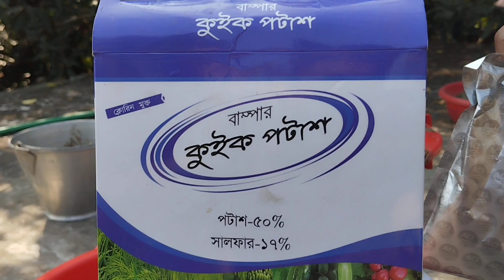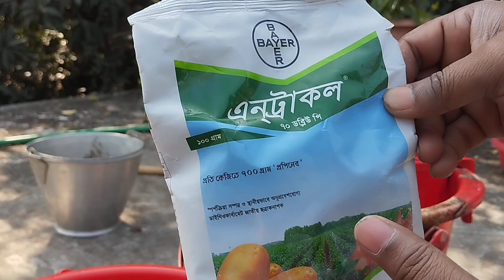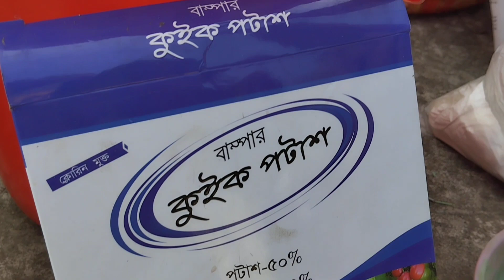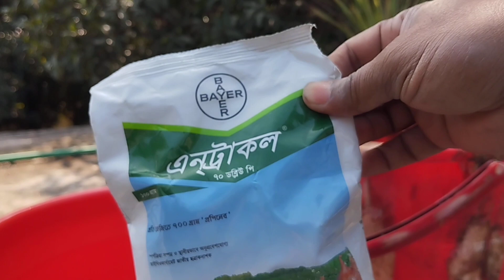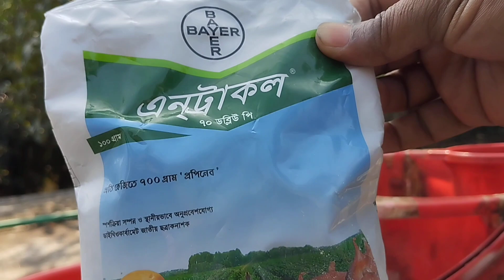টমেটো গাছে এই তরল সারটি দিলে দ্রুত প্রচুর পরিমাণে ফুল ও ফল আসবে। টমেটো গাছে ফুল আনার কৌশল।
টমেটো গাছে এই তরল সারটি দিলে দ্রুত প্রচুর পরিমাণে ফুল ও ফল আসবে। টমেটো গাছে ফুল ও ফল আনার কৌশল। টমেটো গাছে এই শক্তিশালী অর্গানিক তরল সার প্রয়োগের ফলে দ্রুত প্রচুর পরিমাণে ফুল ও ফল আসবে।
# টমেটো চাষ
# টমেটোর যত্ন এবং পরিচর্যা
অর্গানিক তরল সার
# nafis Gardening and organic food center